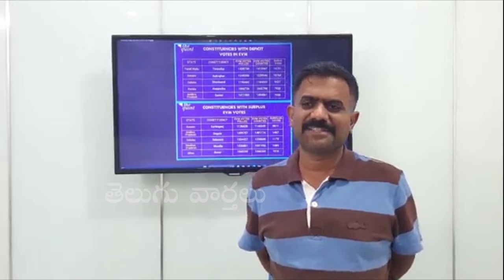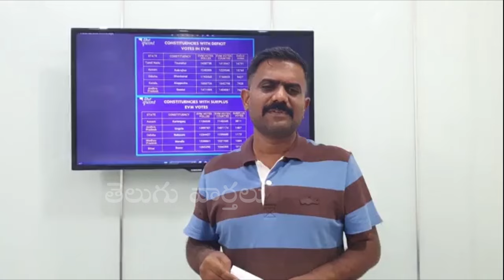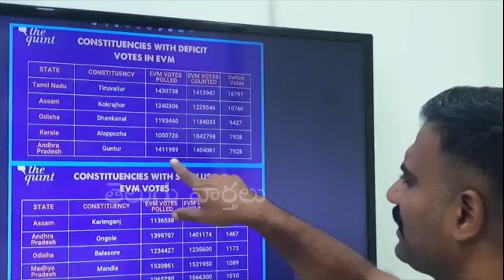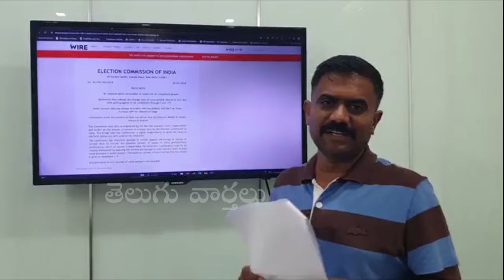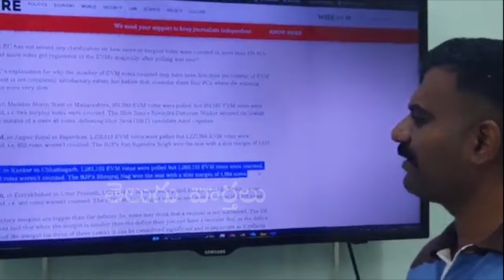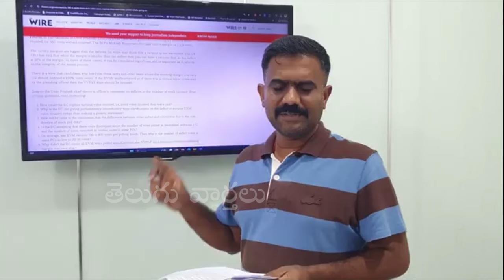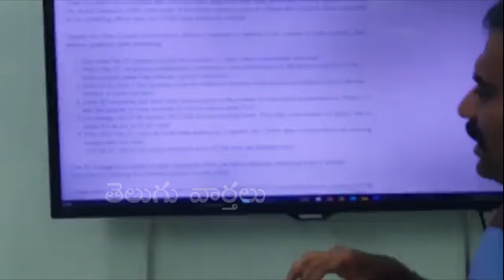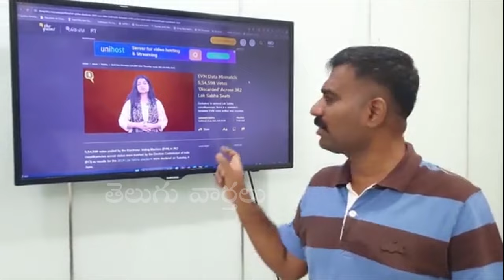Kethireddy Explain EVM Scam In AP Elections | Telugu Varthalu